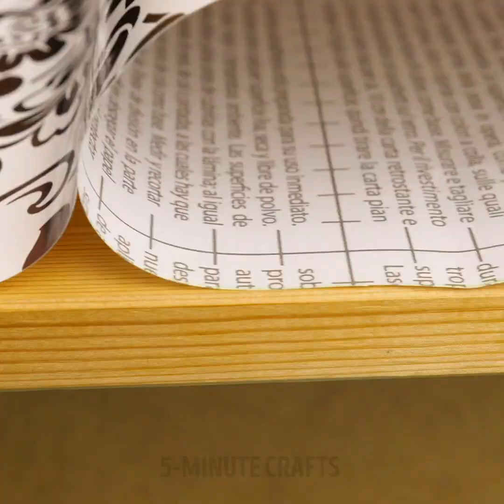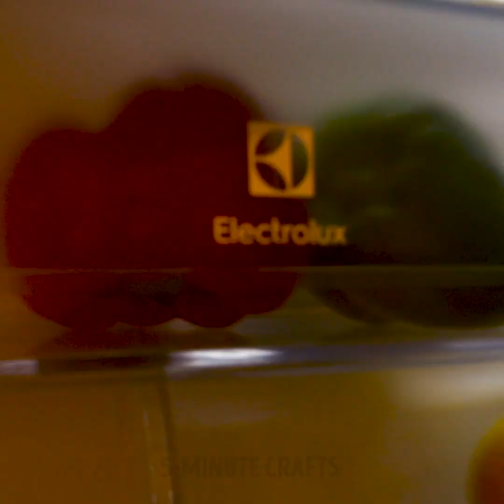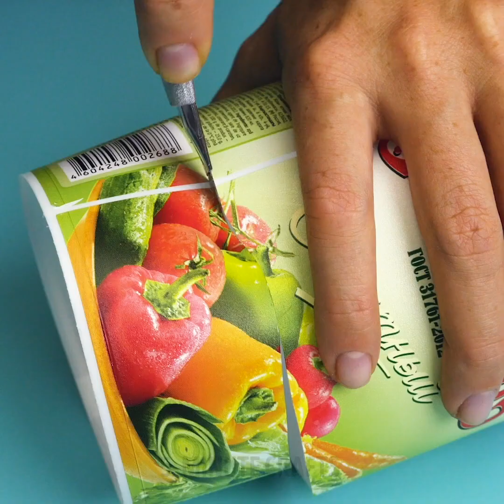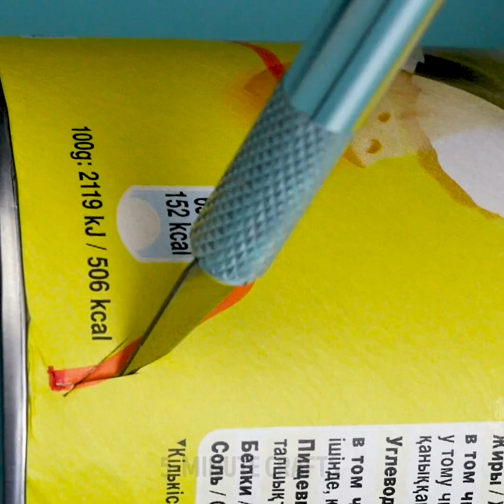30 SIMPLE LIFE HACKS FOR EVERYDAY PROBLEMS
AWESOME HACKS TO SAVE YOUR TIME
Our hacks and crafts will save you a lot of time and money. Don't believe? Then you have to watch our video to know how to turn a plastic bottle into useful household items in a few minutes!

TIMESTAMPS:
00:25 Roller hack
01:45 Bracelets storage hack
03:02 Amazing idea with toothpaste
04:08 Dorm room hacks
05:15 How to hide food
05:57 DIY sofa
06:45 Plant growing hack
08:15 Easy ways to reuse plastic bottle
09:20 DIY suitcase
10:00 Pot for plants from a plastic bottle